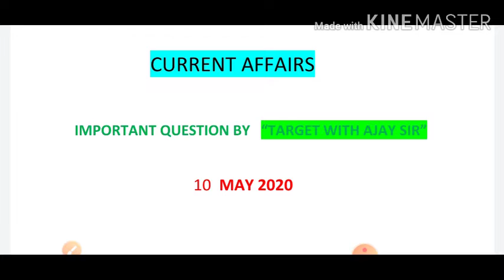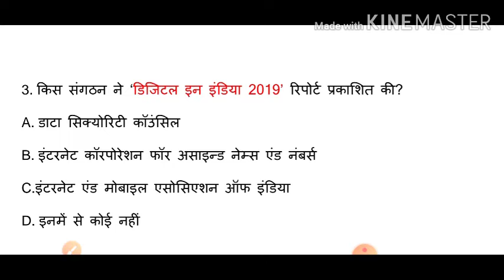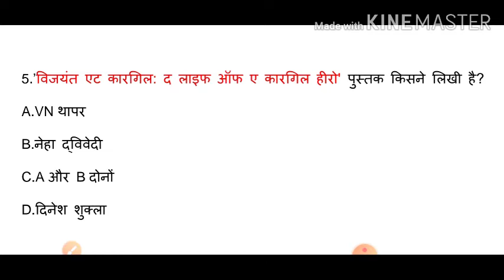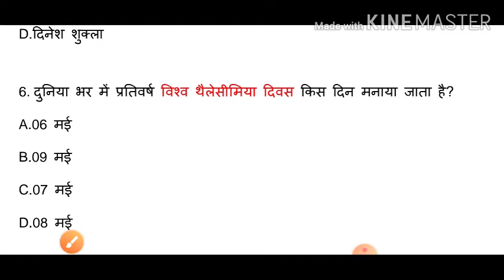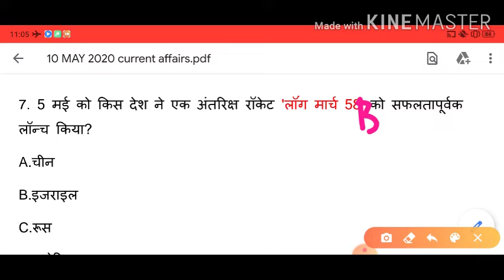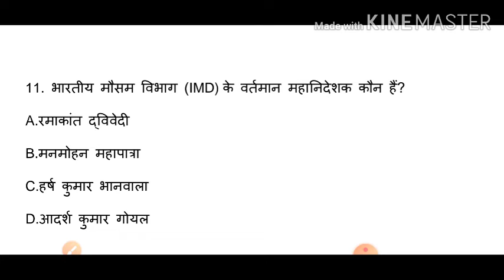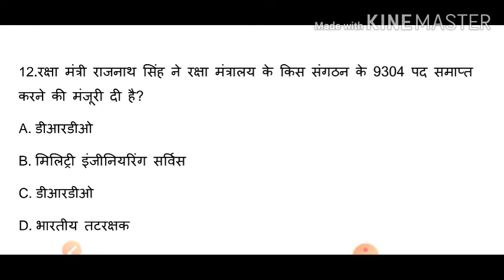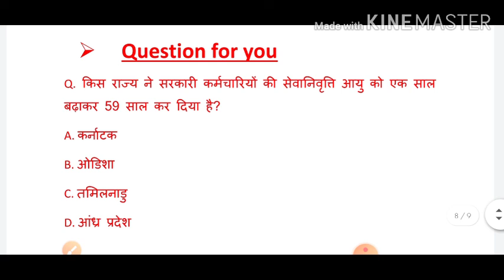10.May current affairs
10 May current affairs
10मई करेंट अफेयर्स